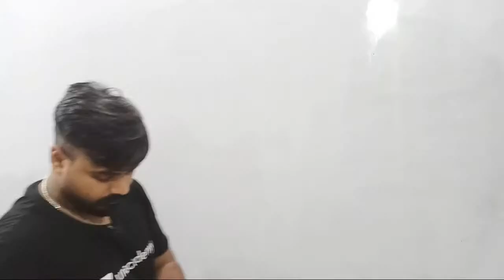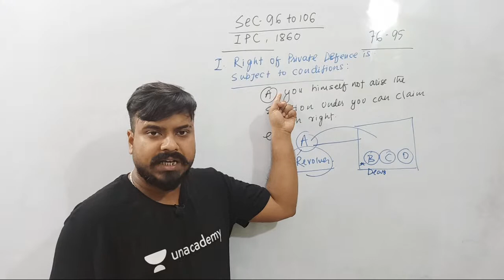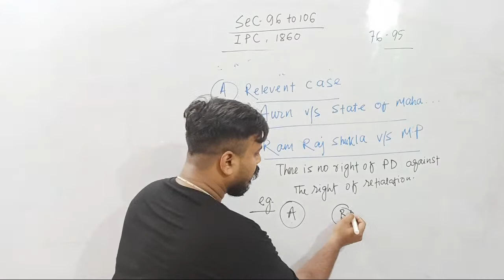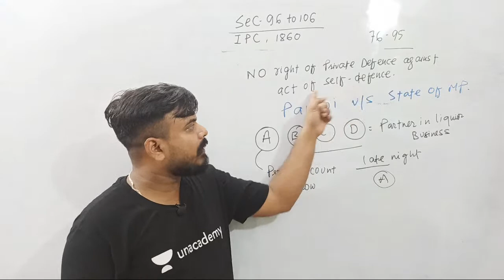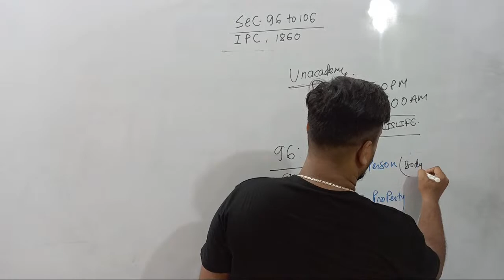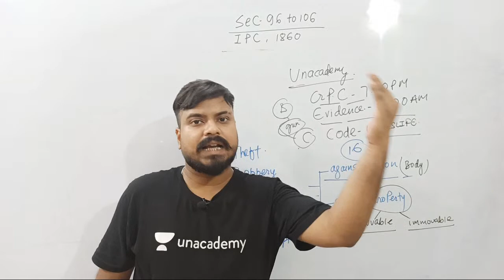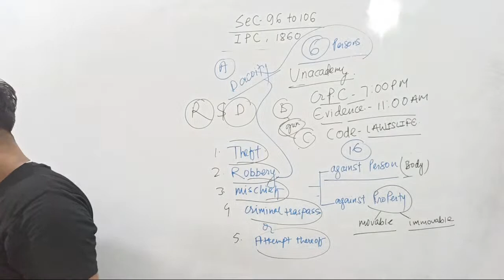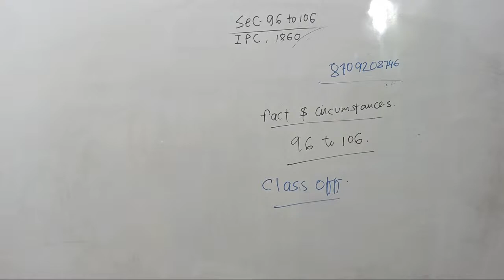Section 96 To 106 Of Indian Penal Code 1860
General Exceptions Under Indian Penal Code 1860

Section 85 & 86. Of Indian Penal Code 1860

New Announcement for Judicial Preparation

How to Start Preparation For Judicial Services
Structured Course Batch For Judicial Exam

You Said it, We heard it!
Bringing you Special Class Marathon 2.0 by Anil Khanna and his Team exclusively at Unacademy. Enroll in the FREE Special Classes, understand concepts, clarify doubts, and get class notes.
Get the required foundation to crack any state's Judiciary exam with ease.! Use code "LAWISLIFE" to unlock access to FREE platform.

Civil Procedure Code Lecture Series
CPC 1908 Lectures
Section 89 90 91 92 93 Of CPC 1908
CPC Lecture Series in Hindi
CPC Lecture Series in English

CPC 1908
सभी Sections को याद करने का जरुरत नहीं है
Section 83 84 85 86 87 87A 87B Of Civil Procedure Code 1908

Bihar Judicial Mains Exam Preparation
Section 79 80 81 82 Of CPC 1908
CPC 1908
Bihar APO Mains Exam Preparation

CPC 1908
Civil procedure code 1908
Section 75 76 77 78 Of CPC 1908
How to learn CPC
CPC Lecture

In This session,Sonu Kumar will discuss On CPC 1908 . This Civil Procedure Code Lecture Series will boost your study.In this section we deals with Sec- 88 Of CPC.It will be helpful for the aspirants preparing for judiciary-PCS (J).This session Will be conducted in Hindi

📚Today's Live Class Link(Free Live Class On CrPC & Evidence Act )

Unlock code-LAWISLIFE

Join Judicial Exam Preparation Group 👉

WhatsApp Judicial Group Of LAW IS LIFE TEAM-

Buy 12 months or 18 months Plus subscription and get 3 Months extension FREE!!! OR
by purchasing 24 months subscription & getting 4 Months extension absolutely FREE!!!

Leverage your preparation over other Judiciary aspirants! Don't miss this opportunity!

Get the Accelerated Advantage!
Avail the Unacademy Judiciary - PCS(J) Subscription before the Price Hike.

*Boost your Judiciary preparation by purchasing 12/18/24 months or 18 months Plus subscription and getting a 3 Months Subscription FREE!!! OR
by purchasing 24 months subscription & getting 4 months Subscription absolutely FREE!!!
Grab this limited period offer NOW!
Note - Free extension will take 20 days to reflect in the account

Best Books for CPC check Out:-